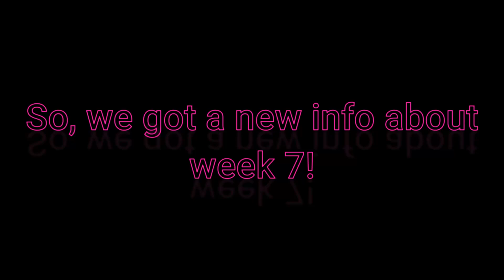Week 7 leaks (NEW INFO) -Friday Night Funkin'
Week 7 new information!
Credit to ninja_muffin99